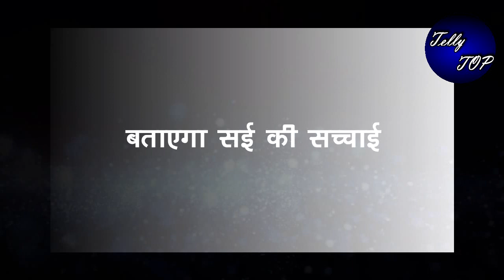GHKKPM || विराट खोलेगा सई सामने सबसे बड़ा राज़, सच बात कर कर देगा दंग